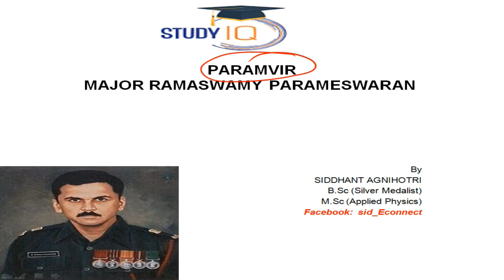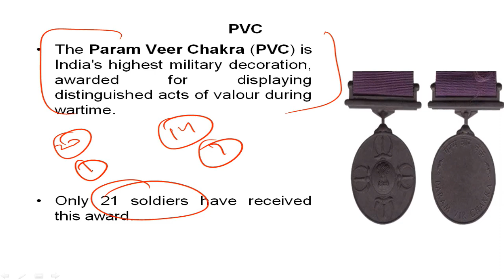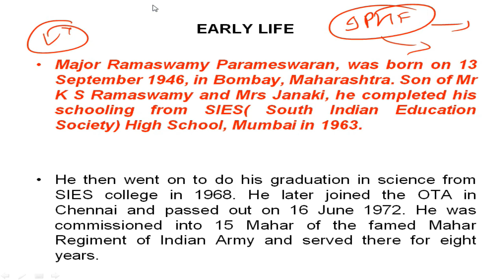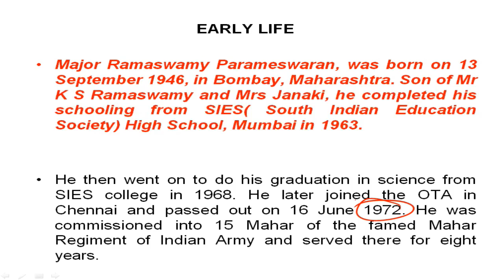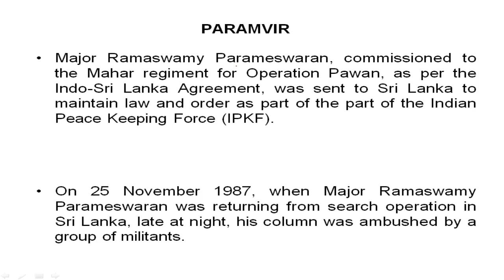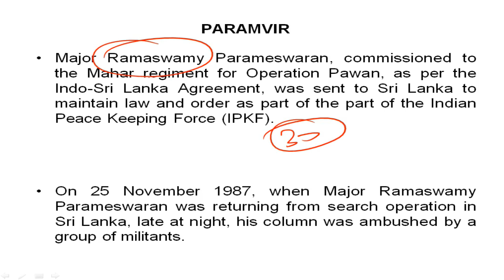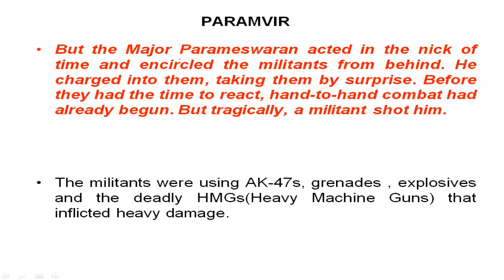Biography of Ramaswamy Parameshwaran, Hero of India's Operation Pawan in Sri Lanka